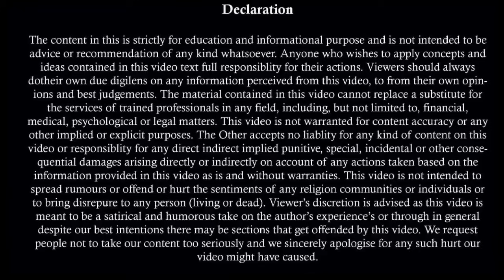No More False Case By Wife | Counter Case By Husband | Tit for tat with False cases | Misuse of Law